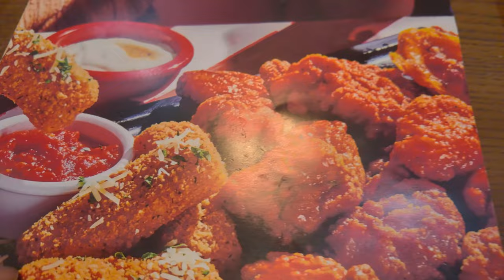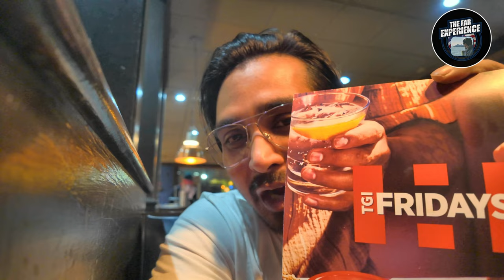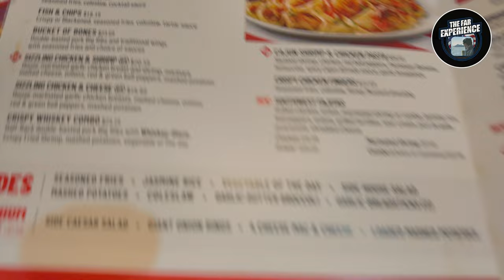TGI Fridays Experience | Just another Friday at TGI Friday USA | Dinner at TGI Friday's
Today we're trying out TGI Friday's! In this food review, we'll tell you all about our experience and how the food tastes. We'll also let you know if TGI Friday's is a good place to eat if you're looking for a good meal.
So whether you're a first timer or a regular at TGI Friday's, we hope you enjoy it!
Timestamps -
00:49 Intro
02:07 TGI Friday's History
03:07 Ambience
4:10 Menu
5:40 The Food
6:29 Food Review
9:10 Final Thoughts